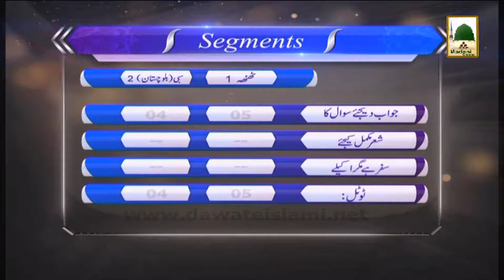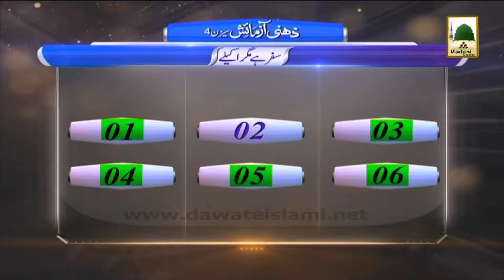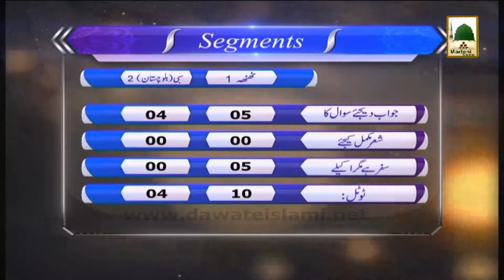Zehni Azmaish - Ep# 26 (1)